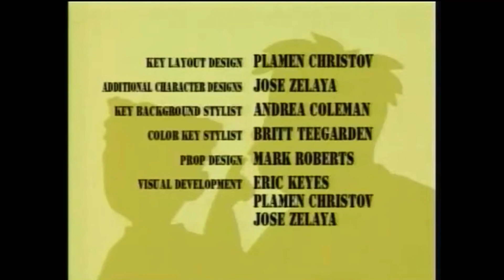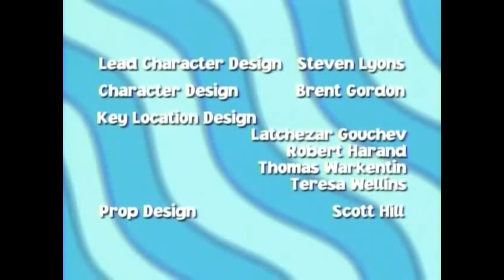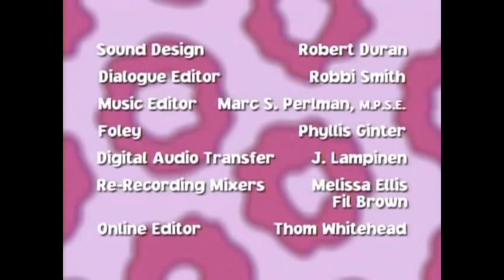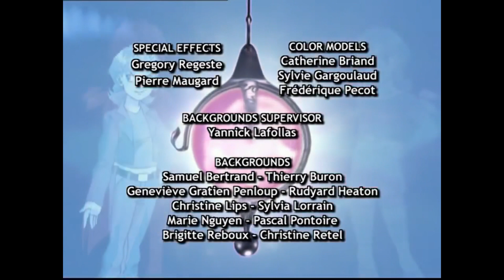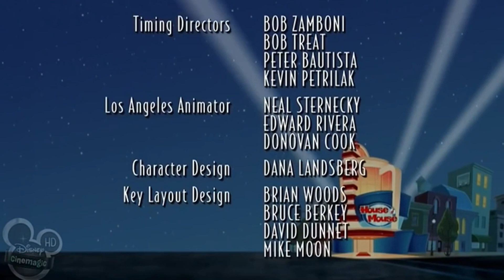Disney XD: “Flashback Fridays” Block Idea - Fanmade Credits Roll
Nickelodeon’s Pluto TV channel now has a “Flashback Fridays” block consisting of nothing but the classic NickToons, so what if Disney XD were to launch a "Flashback Fridays" block featuring some nostalgic cartoons from 1 Saturday Morning/ABC Kids and classic (Bounce-era) Disney Channel?

Just for fun, I made a video featuring a fanmade credits roll featuring the outros for all the shows I want to be featured in the inaugural line-up for this programming block idea, sampling the following shows:

*Lilo & Stitch: The Series
*Recess
*Kim Possible
*The Weekenders
*The Proud Family
*W.I.T.C.H.
*Teacher's Pet
*Disney's House of Mouse